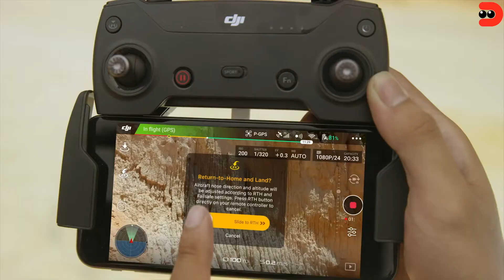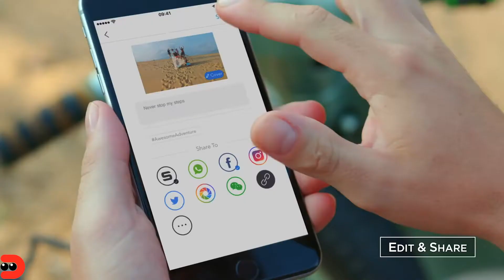DJI Spark / мини-дрон